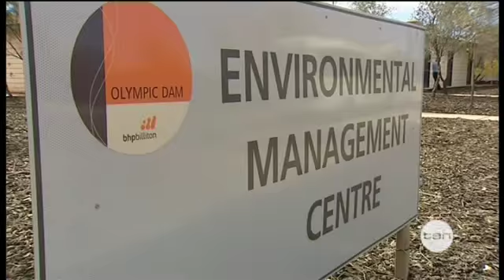Abbott blunder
Tony Abbott blames the carbon tax for BHP's decision to shelve its Olympic Dam project, despite the mining giant saying otherwise.